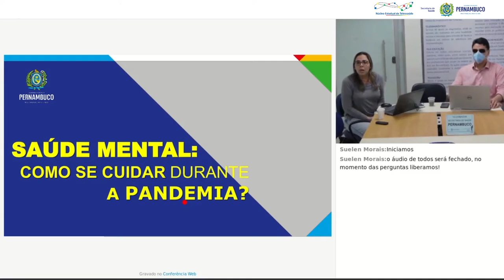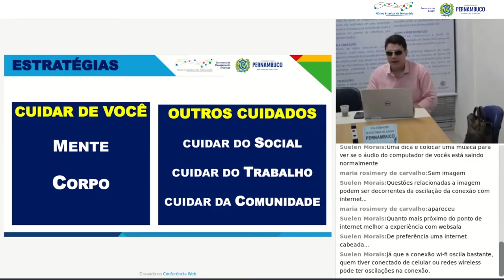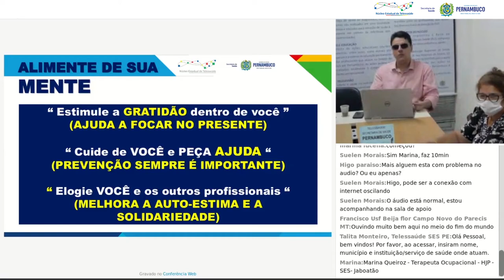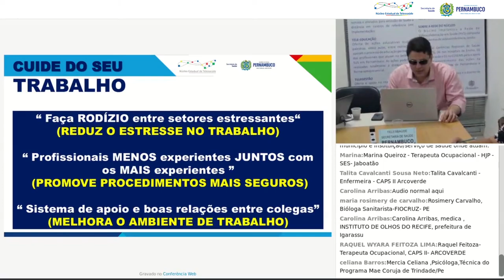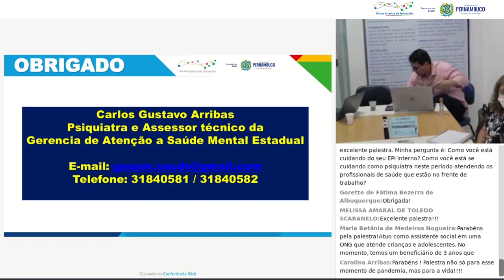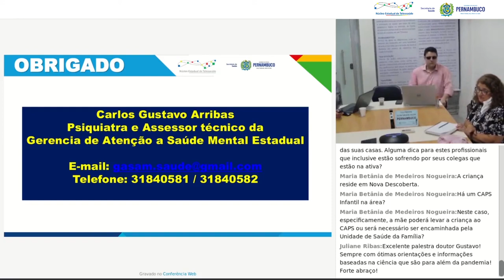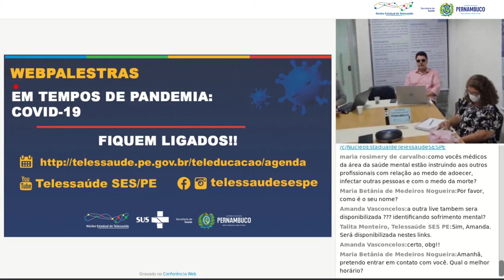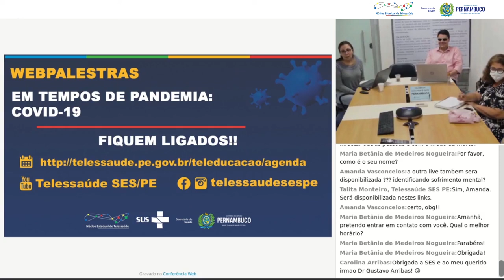COVID19: Saúde Mental: Como se cuidar durante a pandemia?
Em meio à pandemia mundial do novo coronavírus, como manter os cuidados com a saúde mental?
Ocorreu no dia 16/04 às 15h, com Drº Carlos Gustavo Arribas, Médico Psiquiatra, Gerência de Atenção à Saúde Mental SES/PE.
Webpalestra: 16/04/2020 do NET SES/PE será para acadêmicos e profissionais da saúde.
Núcleo Estadual de Telessaúde de Pernambuco
Secretaria Estadual de Saúde de Pernambuco